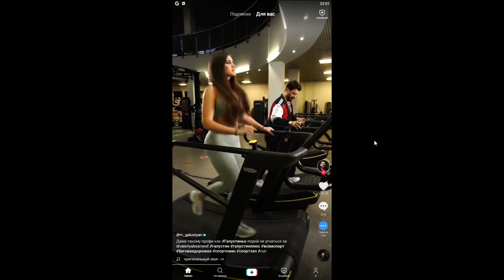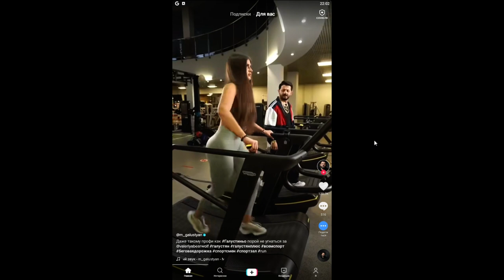BlueStacks Recording 2020.07. 14. 22- 00